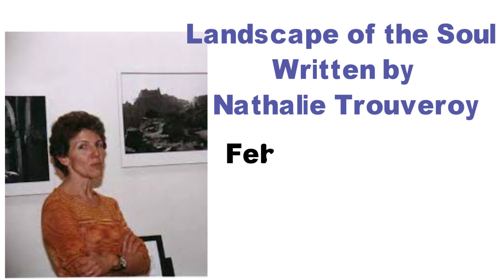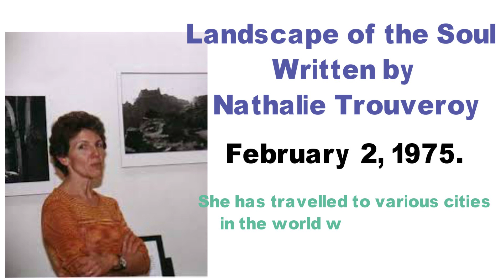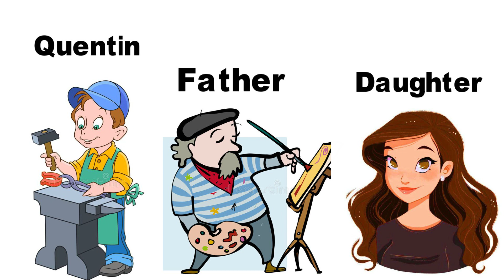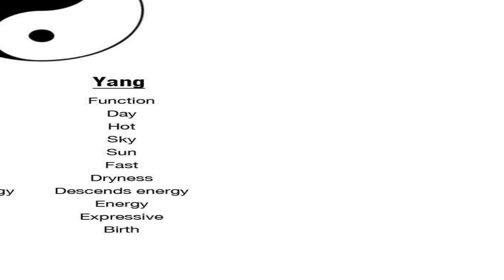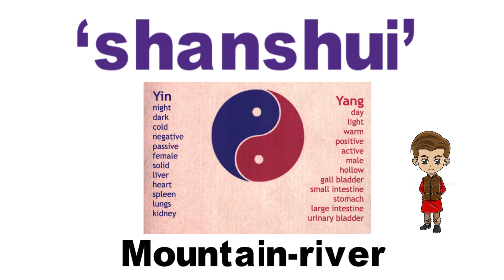Landscape of the Soul / Class 11 English Chapter 4 / தமிழ் Explanation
Landscape of the Soul Summary
In this chapter, the writer contrasts two forms of art – Chinese art and European art by using two different stories. In China during the eighth century, the Tang emperor Xuanzong commissioned a painter Wu Daozi to decorate a wall in the palace.
Upon seeing the wall painting, the Emperor started noticing the outer appearance of the painting but the painter drew his attention to a cave at the foot of the mountain. The painter told the Emperor that he would take him inside.
The painter entered the cave and the entrance closed behind him. As soon as the painter clapped his hand, the painting on the wall was gone and so was the painter.
In another story, a painter wouldn’t draw an eye of a dragon as he feared that the dragon would fly out of the painting. In another story to represent a European art form, a master Blacksmith falls in love with a painter’s daughter. The father didn’t approve of him because of his profession. The blacksmith sneaked into his painting studio and painted a fly on the painter’s latest panel.
The fly seemed so real that the painter tried to hit it first before realizing it was in the painting. The painter accepted him as a trainee in his studio. The blacksmith married the painter’s daughter and later became one of the famous painters of his time.
These stories revealed as to how art form is believed to be followed in two different regions in the world. In Europe, an artist wants the viewer to see a real viewpoint by borrowing his eyes. The art must be perfect and must be illusion likeness.
Whereas, in China, the artist doesn’t paint a real one but uses his inner and spiritual voice to create an abstract piece. The viewer can enter the painting from any point and can travel according to his own imagination. The artist wants the viewer to enter his mind and create a path of its own.
This concept is called ‘Shanshui’ which means ‘mountain water’. When they are used together, they make the word ‘landscape’.

# Class11English